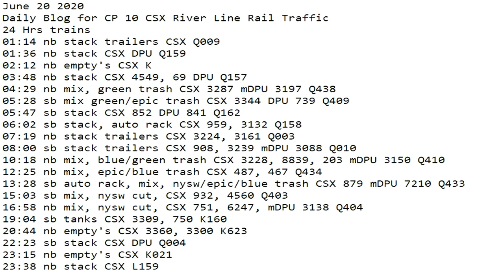June 20 2020 24 Hrs trains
24 Hrs trains
01:14 nb stack trailers CSX Q009
01:36 nb stack CSX DPU Q159
02:12 nb empty's CSX K
03:48 nb stack CSX 4549, 69 DPU Q157
04:29 nb mix, green trash CSX 3287 mDPU 3197 Q438
05:28 sb mix green/epic trash CSX 3344 DPU 739 Q409
05:47 sb stack CSX 852 DPU 841 Q162
06:02 sb stack, auto rack CSX 959, 3132 Q158
07:19 nb stack trailers CSX 3224, 3161 Q003
08:00 sb stack trailers CSX 908, 3239 mDPU 3088 Q010
10:18 nb mix, blue/green trash CSX 3228, 8839, 203 mDPU 3150 Q410
12:25 nb mix, epic/blue trash CSX 487, 467 Q434
13:28 sb auto rack, mix, nysw/epic/blue trash CSX 879 mDPU 7210 Q433
15:03 sb mix, nysw cut, ​CSX 932, 4560 Q403
16:58 nb mix, nysw cut, CSX 751, 6247, mDPU 3138 Q404
19:04 sb tanks CSX 3309, 750 K160
20:44 nb empty's CSX 3360, 3300 K623
22:23 sb stack CSX DPU Q004
23:15 nb empty's CSX K021
23:38 nb stack CSX L159